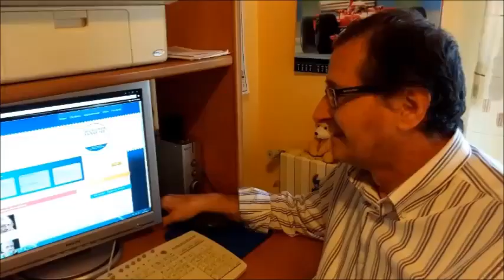Io Decido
Noi abbiamo deciso di cambiare! Con una semplice App è possibile creare associazioni totalmente democratiche in modo sicuro e trasparente.